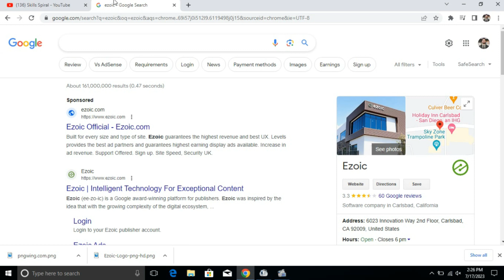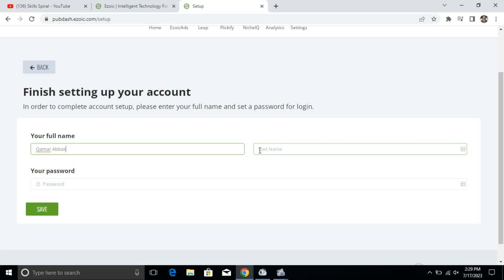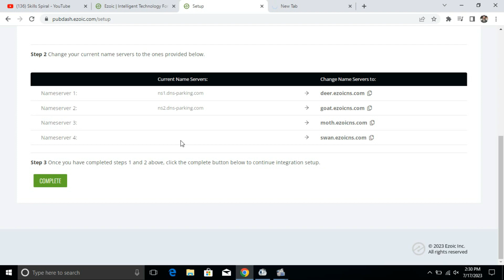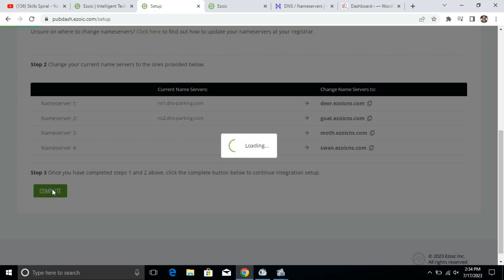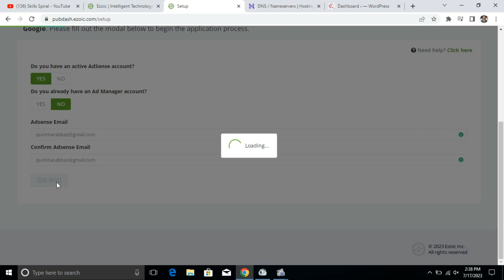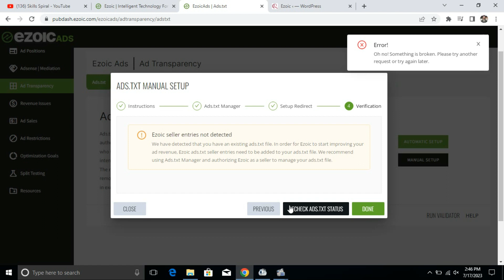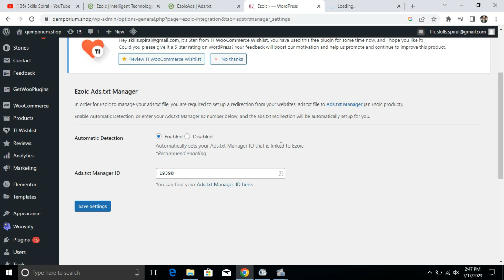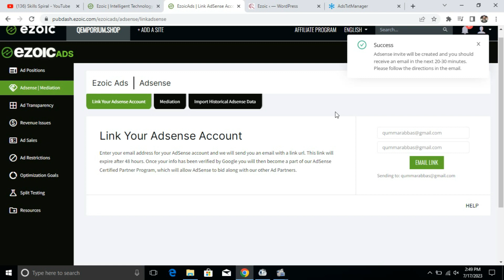Ezoic setup for Wordpress | Ezoic setup 2025 | Ezoic setup hindi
Presenting ezoic setup for wordpress where you can learn ezoic setup 2024 with latest updates and ezoic tutorial in hindi specially designed for you.